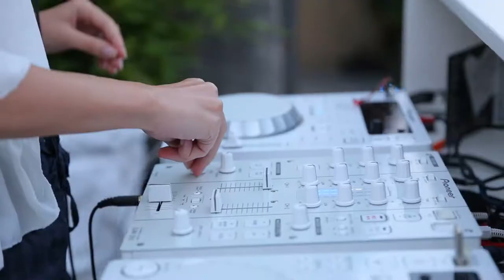Party il Santellone